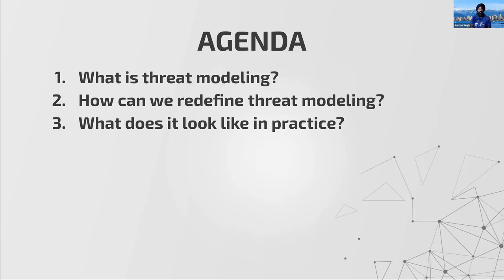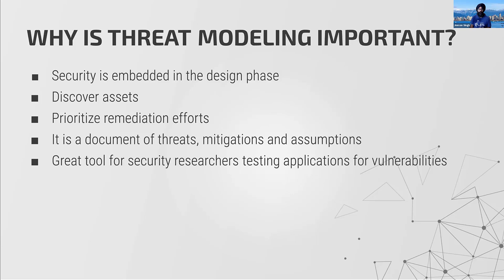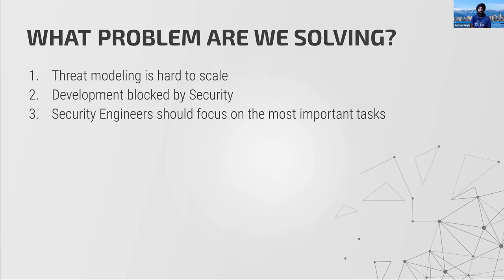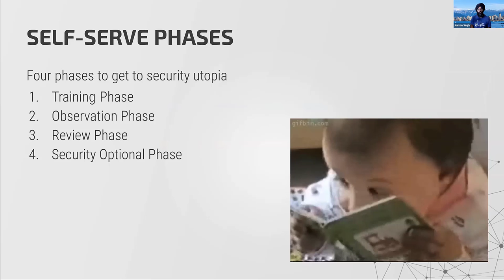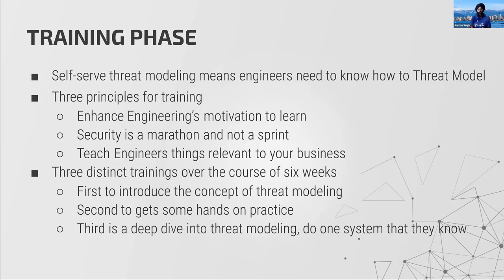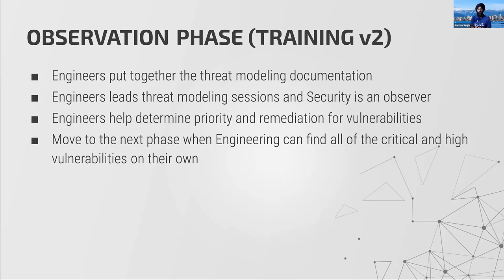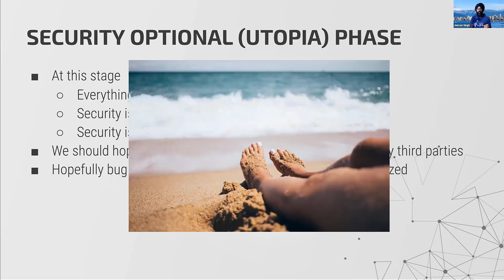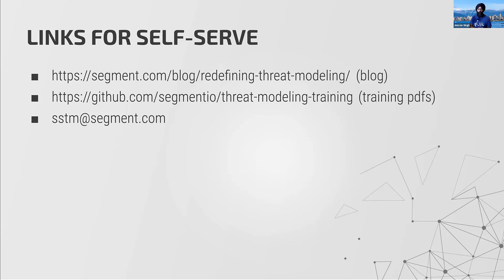Temporal: Redefining Threat Modeling: Security team goes on vacation - Jeevan Singh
Temporal: Redefining Threat Modeling: Security team goes on vacation

SPEAKER
Jeevan Singh